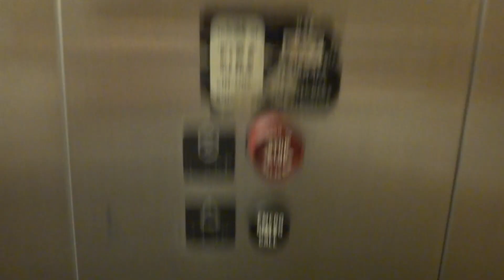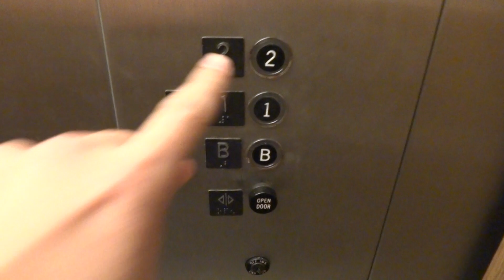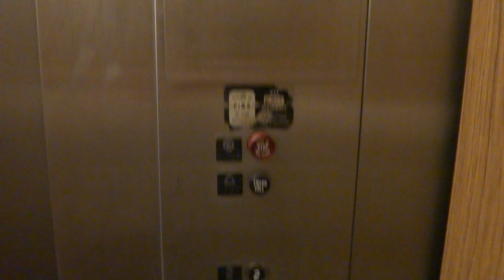1975 Otis Lexan Hydraulic Elevator @ Speech and Hearing Building UIUC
Set to 720 or 1080p for HD Viewing.

Brand: Otis
Fixtures: Lexan
Installed: 09/30/1975 (According to records)
Type: Hydraulic

Not one of the best running elevators, but for almost being a 43 year old elevator, it has held up.

As of May 21st, the Speech and Hearing clinic will be moving to a new location.  The elevator is not on the modernization list so I doubt it will get modernized this year, however it is unknown as to whether a new department will occupy the space.

All I know is, I had an instinct that this elevator needed a retake soon, and If I had waited after May 21st, it probably wouldn't have happened.

This is at the University Of Illinois (Champaign, IL).